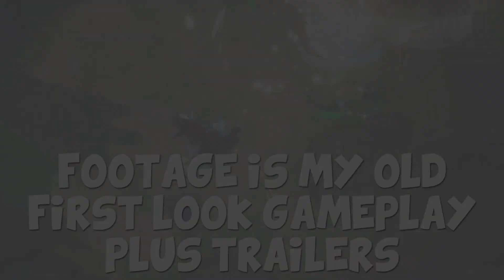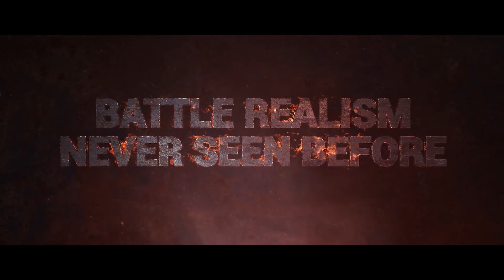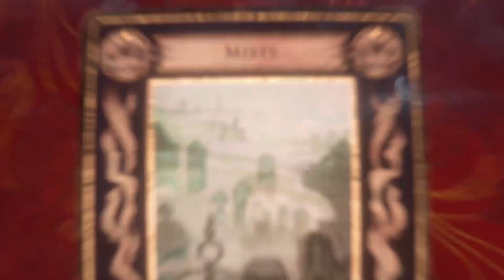🧐 Top Ten "Free To Play" Again 2020 | SKYLENT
🧐 These are my picks for the games I'm looking forward to reviewing and playing again come 2020!  I'm trying to keep they hype alive with these titles; look forward to more reviews! 🧐

Will these games turn out to be the best free to play games 2020?  F2P games worth playing 2020 is a hot topic that I plan to jump on asap starting with Path of Exile, streaming live Dec 13th for the new expansion.  Hope to see you guys there!